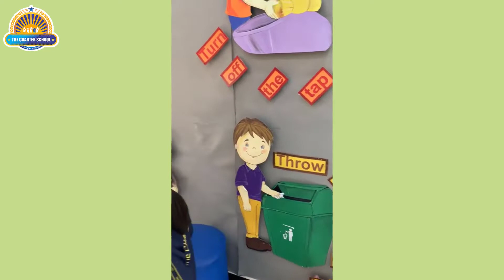Earth Day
April 22 is designated as World Earth Day to support the planet’s well-being and promote public awareness about the issue. In this regard, The concerned  students of The Charter School enthusiastically participated in Earth's Day activity and showed their love towards their motherland.Here are some highlights of the day.
Happy Earth Day to all of you!

Address: F-803, 6th Road, Satellite Town, Rawalpindi.